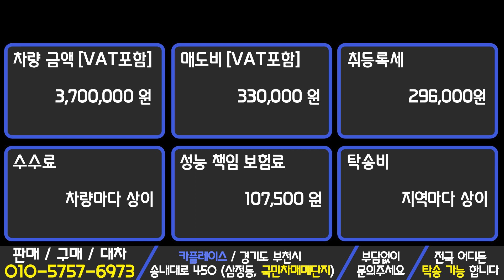판매완료(중고차 카플레이스 CAR Place) 중고차 미니쿠퍼 코로나특가 370만원에 준비 했습니다.(feat. 최강귀욤)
[ 차량정보 ]

-차량명 : 미니쿠퍼
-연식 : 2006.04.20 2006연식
-등급 : 가솔린 기본형
-키로수 : 약 110,000km
-사고유무 : 단순무사고
-색상 : 은색
-금액 : 370만원

차량상태 최상급!! 귀여운 미니쿠퍼

부천 :330,000
인천 :330,000
수원 :330,000

-오시는길-